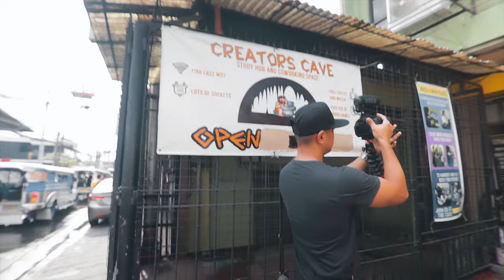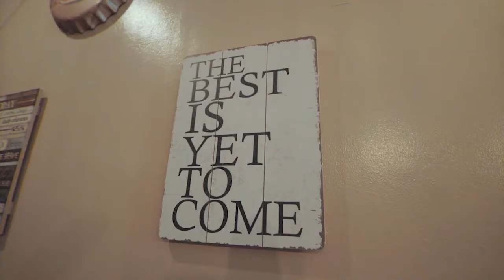SIKRETO SA MAGANDANG CONTENT + ANNOUNCEMENT Feat John Santana, Edmer Guanlao , ONEILonREEL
Sa kasalukuyan may dapat kayong malaman!

My Gear:
Canon m50
Canon 700d
Boya ByMM1
Canon 10-18mm
Canon 50mm f1.8
Kamlan f1.1
DJI Spark -